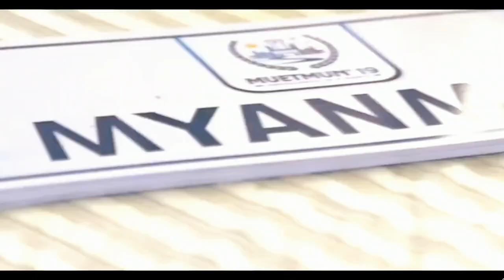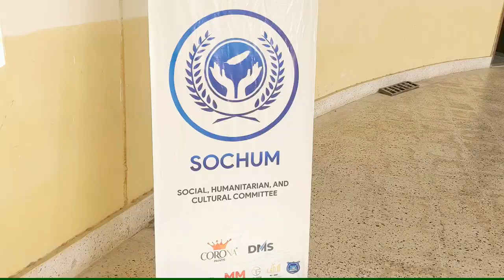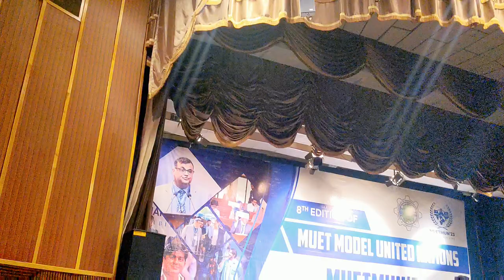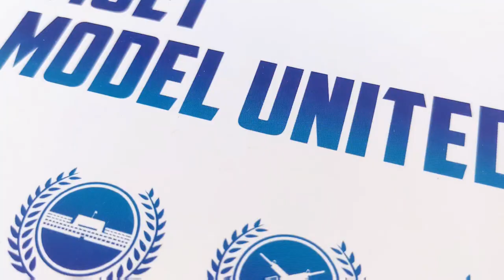MUET MUN 2023 | Vlog | Hassan Ahmed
Muet Mun 23 | 3 days | Vlog | Hassan Ahmed
Mehran University of Engineering and Technology Jamshoro and Khairpur campus organised an Even called MUET MUN 23 Model United Nation
In Civil Engineering Department Muet
Software Department Muet
Textile Department Muet
Mechanical Department Muet
with Musical Night with Natasha Baig